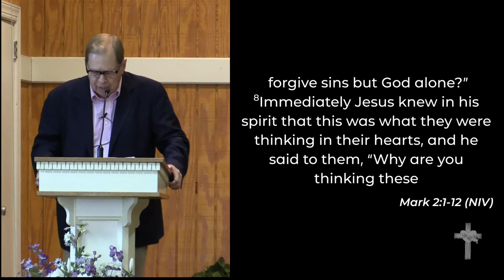6-28-2020 Worship - "Divine Health Care"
June 28, 2020 Worship

Rev. Pat McFadden - "Divine Health Care"